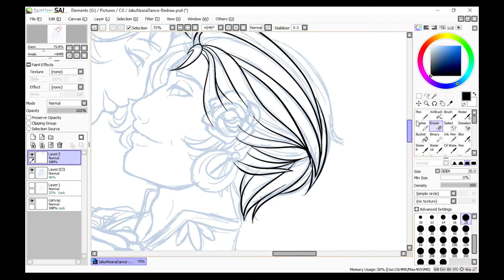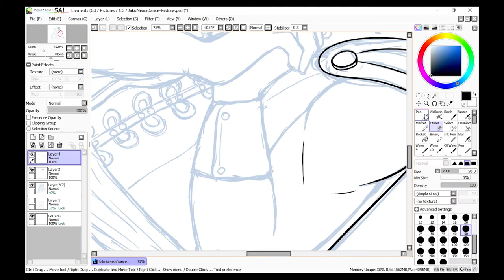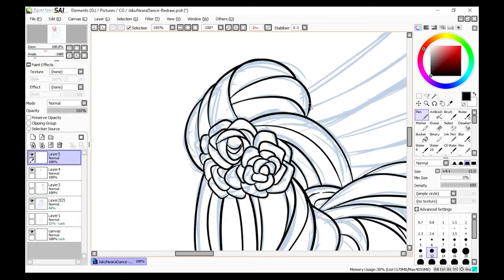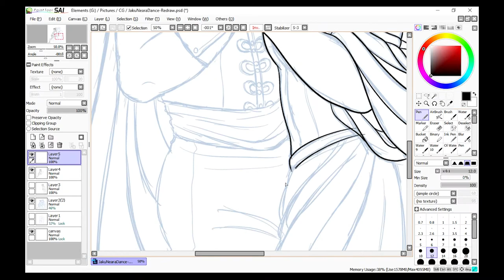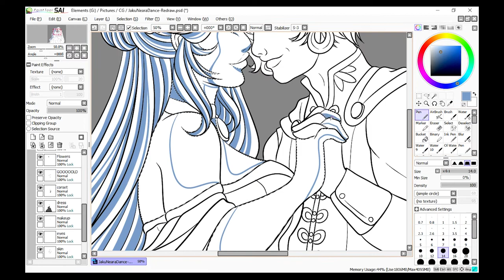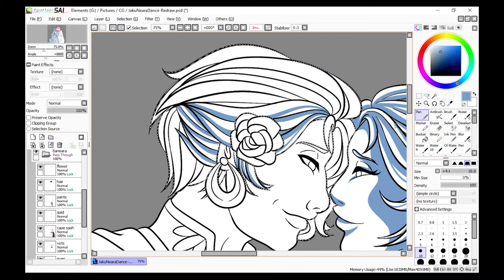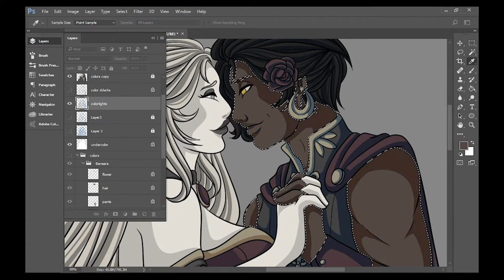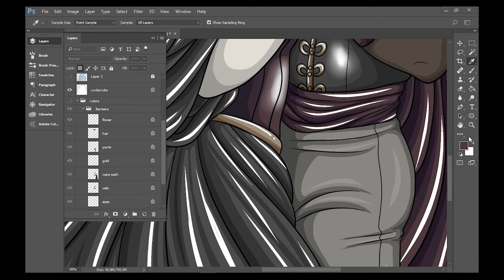Let's Draw | "BALLROOM DANCE" | Digital Art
MATERIALS:
-Photoshop CS6